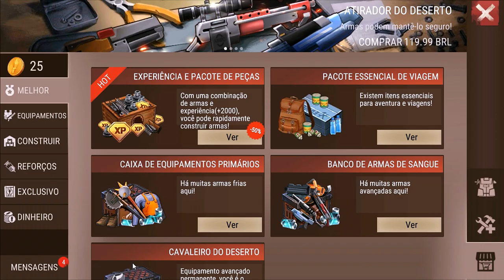ENCONTREI O BIG ONE NA MINERAÇÃO ARRUINADA - DESERT STORM (LAST DAY)